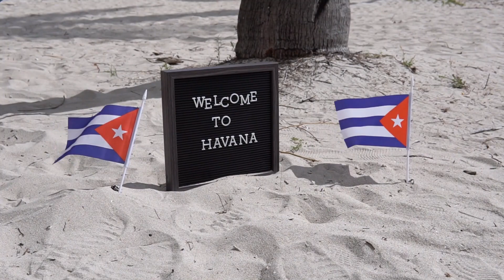👍Cuanto cuesta vivir en CUBA🤩 Vida en Cuba 2022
"¡Prepárate para tu próxima aventura! Descubre una selección de productos imprescindibles para viajeros.

Desde equipaje de calidad hasta accesorios útiles, encuentra todo lo que necesitas para hacer de tu viaje una experiencia inolvidable."

Quieres saber cuanto cuesta vivir en Cuba tienes que ver nuestro video